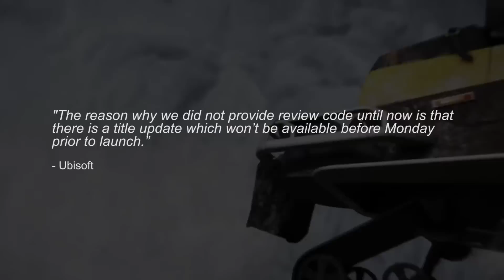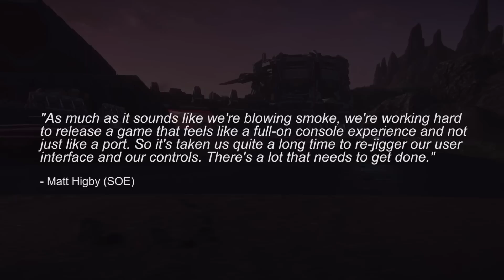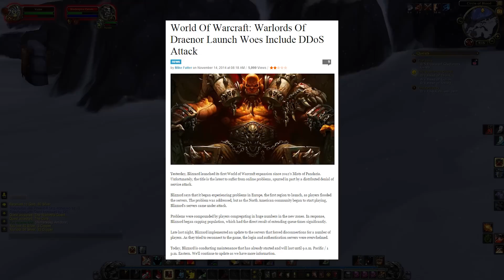Force Feed - Warlords DDOS, Far Cry 4 Reviews, PS2 PS4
Far Cry 4 Reviews